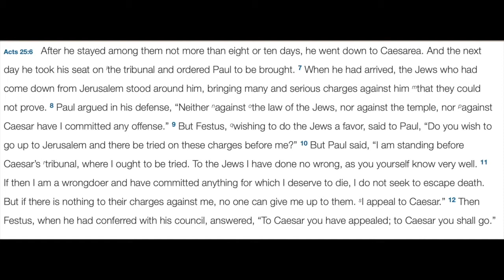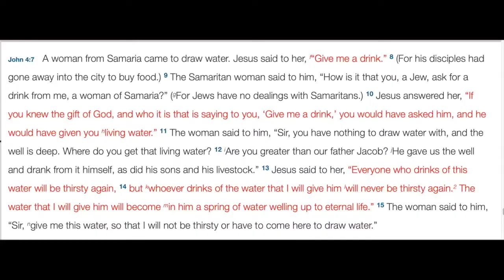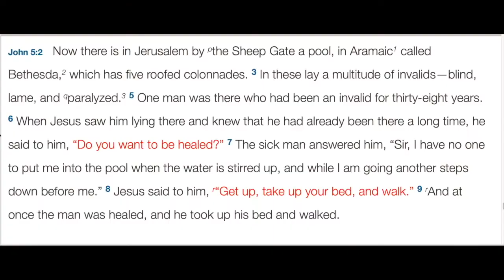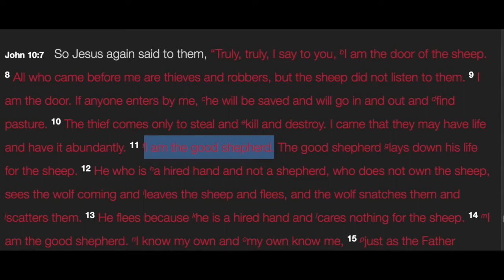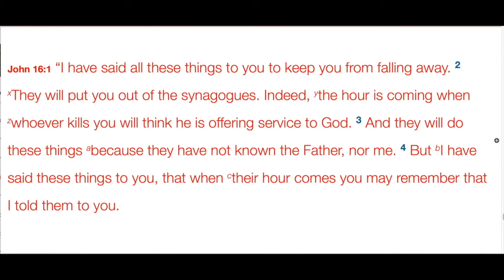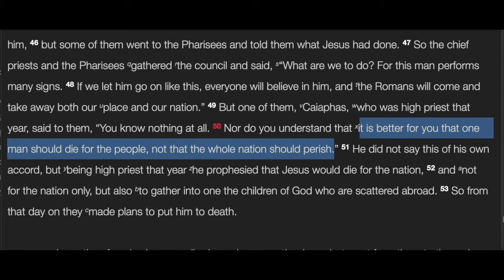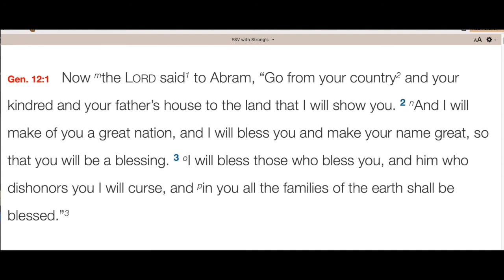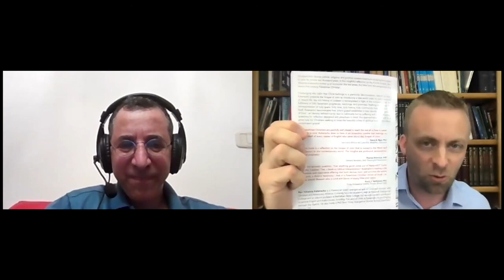The Gospel of John through Palestinian Eyes, with Rev. Dr. Yohanna Katanacho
In this video, Dr. Christopher Dost interviews Rev. Dr. Yohanna Katanacho, discussing his book "Reading the Gospel of John through Palestinian Eyes."

Rev. Dr. Katanacho is a professor and the academic dean of Nazareth Evangelical College (Nazareth, Israel).

Dr. Christopher Dost (Ph.D., The Jewish Theological Seminary) is the pastor of Northville Baptist Church in New Milford, CT world languages faculty at South Kent School and the CEO of Educational Enrichment, LLC. He has taught Bible and biblical languages at the Jewish Theological Seminary, Nyack College, Alliance Theological Seminary, Sacred Heart University, and Bethlehem Bible College. He is the author of "Jesus's Bible: A Concise History of the Hebrew Scriptures" and "The Sub Loco Notes in the Former Prophets of Biblia Hebraica Stuttgartensia."